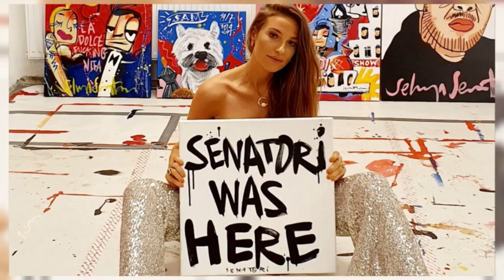Backstage bij de covershoot van LXRY Magazine met Selwyn Senatori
Selwyn Senatori (1973) lééft niet alleen het zoete leven, hij schildert het ook: verleidelijke vrouwen, volle glazen, vrolijke kleuren. Eén groot feest. Zou je zeggen. Maar ook houdt hij mensen een spiegel voor. LXRY zocht de kleine grote kunstenaar op in zijn atelier op het hoofdstedelijke Rokin.
Portretfotografie: John van Helvert
Video: Bart-Jan Brouwer

Meer LXRY? Volg ons ook op social:
LXRY TV: Vanaf het najaar weer te zien op SBS6